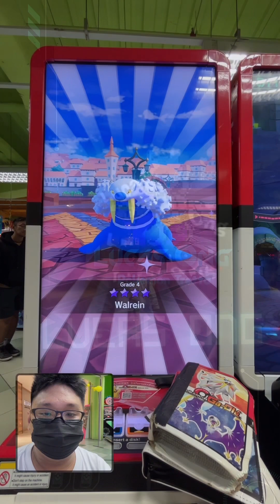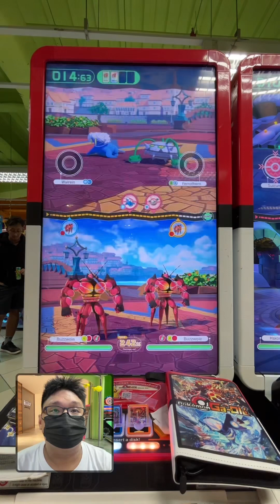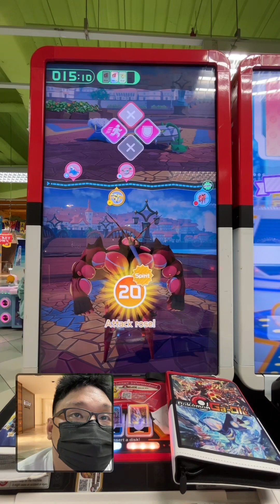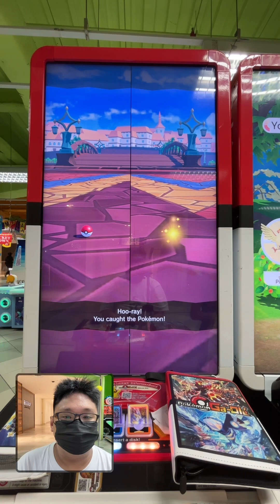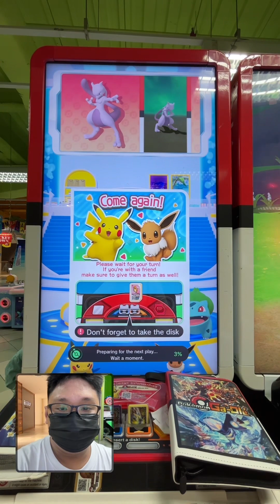*Its freezing….brrr🥶* Pokémon gaole rush part 1 gameplay!!!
4* Walrein has appeared can we catch it?!

Shopee: shopee.sg/lucas11101

_t=821 VtiZYjKs&_r=1